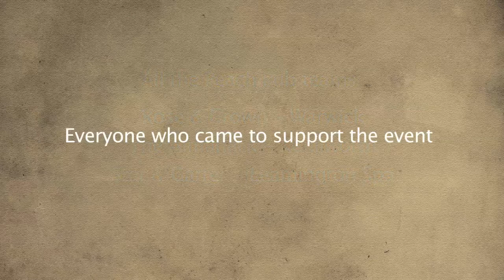Acorns - Big Red Bus